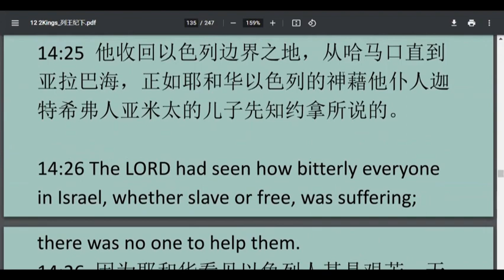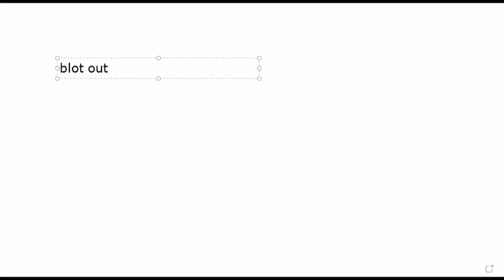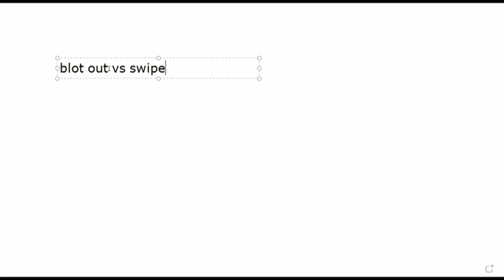blot out swipe out